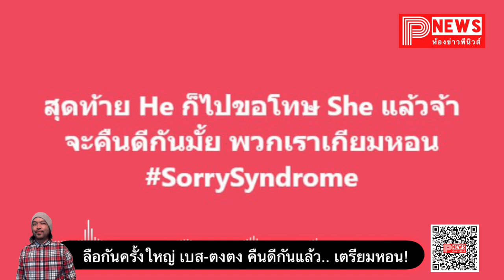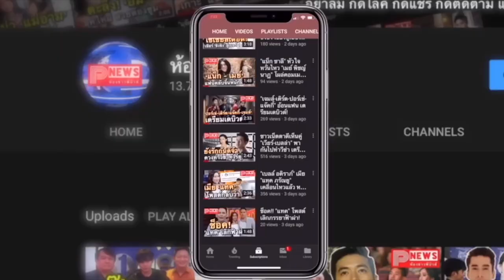ห้องข่าวพีนิวส์ | ลือหึ่งครั้งใหญ่ "เบส-ตงตง" คืนดีกันแล้ว... ชาวเน็ตเตรียมหอน